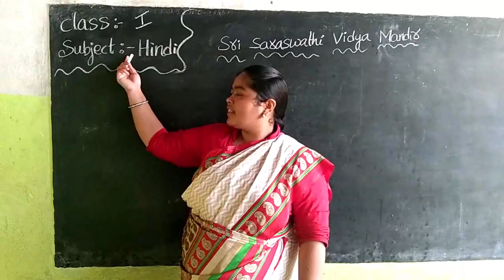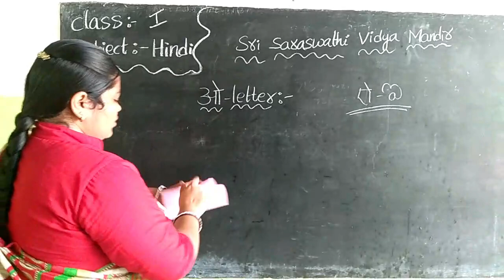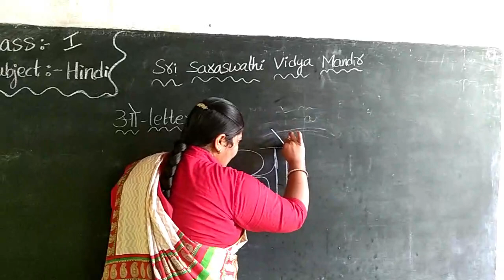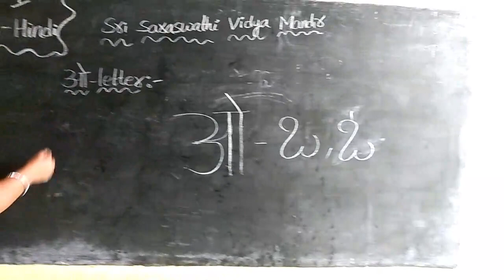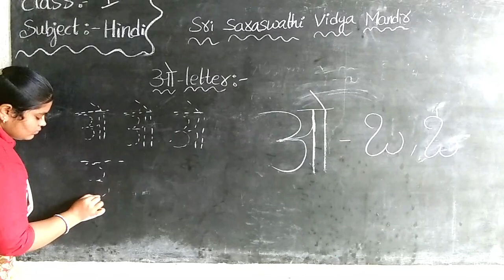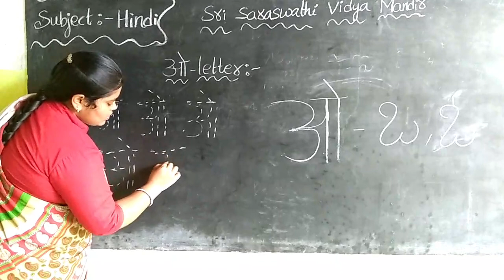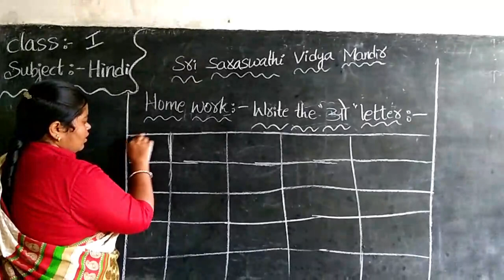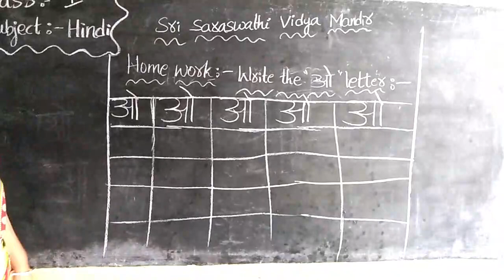IST CLASS HINDI PART 10